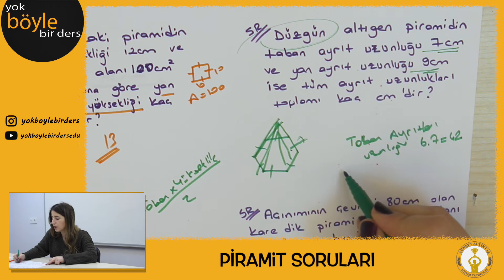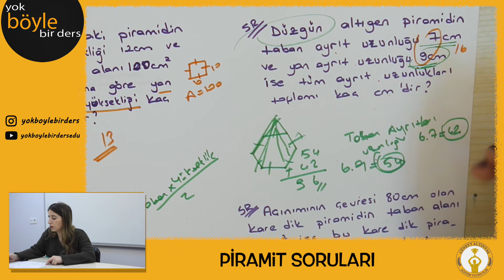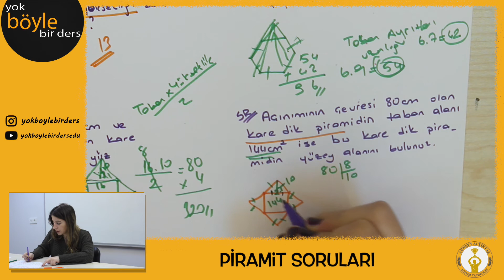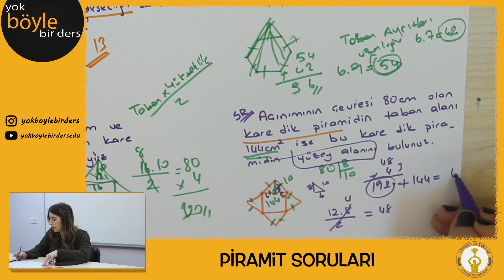8.Sınıf Matematik - Piramit Soruları